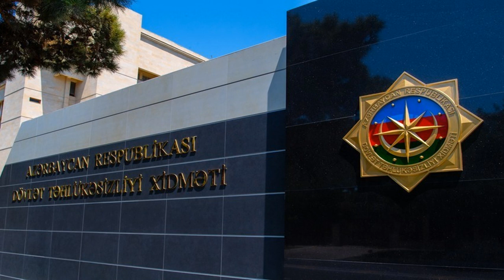SON DƏQİQƏ! DTX ermənilərə işləyən şəxsi tutdu: Görün, kimdir!!!